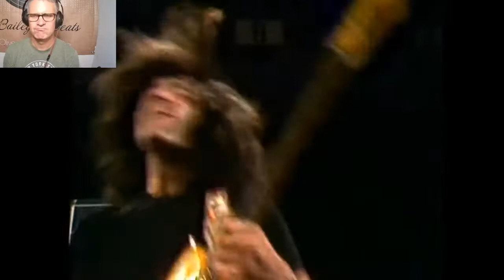Atomic Rooster - VUG REACTION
What does VUG mean for this song? Hmm...well, I love the instrumentals!